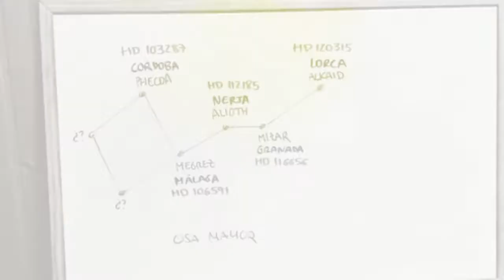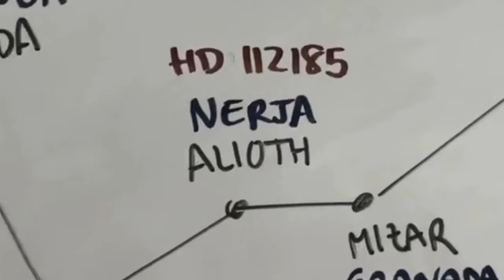JAVIER TRAVELS to CORDABA and other Towns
Thanks everyone for there support

Subpals is great way to get more Subscribers to your channel